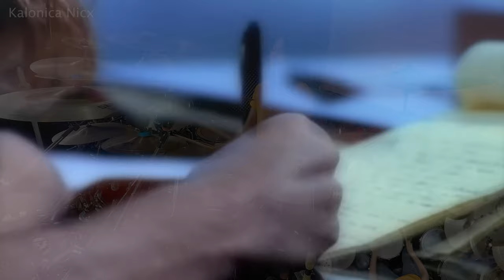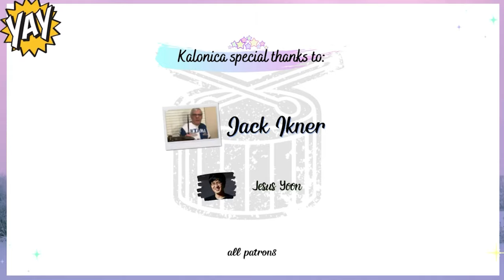Bon Jovi - Bed Of Roses - Tico Torres || Drum Cover by KALONICA NICX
!Warning!

Innovative mindset^^

*Support me!

*Hire Me As Session Drummer, recording, live performances, endorsement, collaboration:
Work contact Kristian : (WA) 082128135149

Jack Ikner
Jesus Yoon